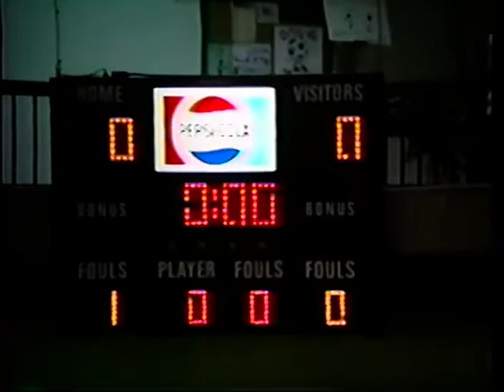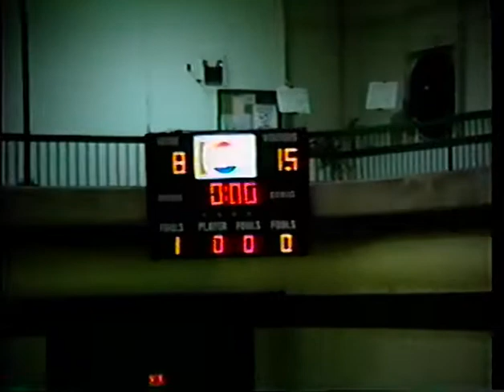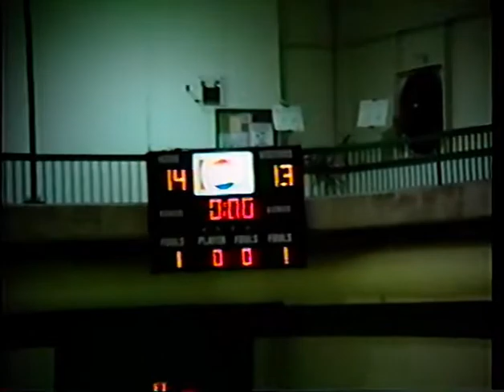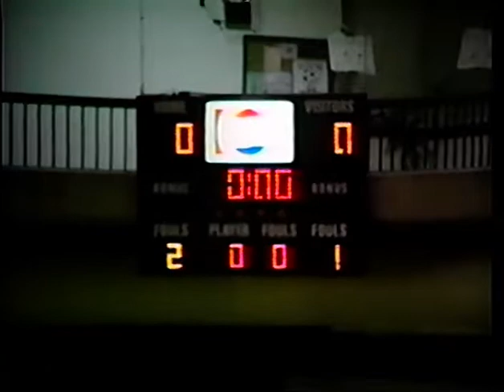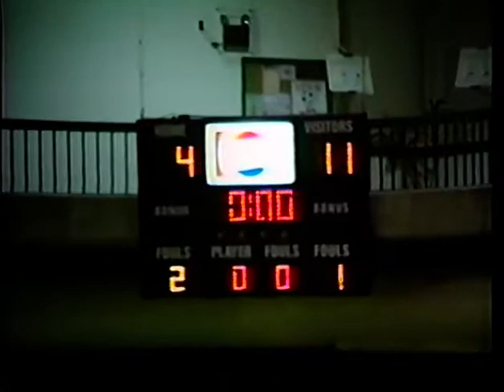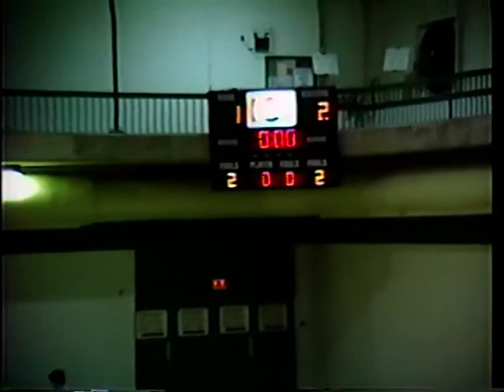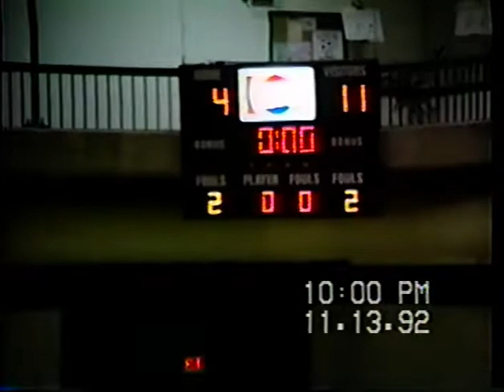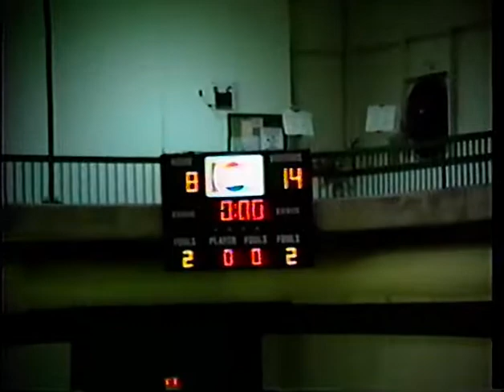ECSSAA Volleyball Finals Leamington District Secondary School vs St Anne 1992